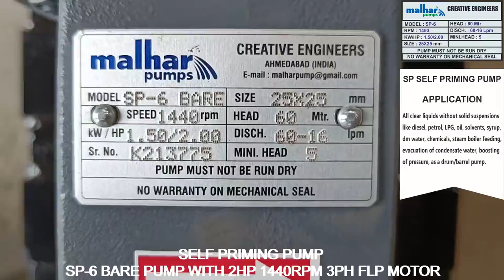SELF PRIMING PUMP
SP-6 BARE PUMP WITH 2HP 1440RPM 3PH FLP MOTOR ;-
Application :-
All Clear Liquids Without Solid Suspensions Like Diesel, Petrol, LPG, Oil ,Solvents Syrup Dm Water , Chemicals Steam Boiler feeding, Evacuation of Condensate Water, Boosting of pressure as a Drum/Barrel Pump

MALHAR PUMP
CREATIVE ENGINEERS
(AN ISO 9001:2008 CERTIFIED COMPANY)
MAKERS OF MALHAR PUMPS,FLOW METERS AND WATER METER,
Office Address:-
Plot no  - C-1. 4317, phase -4
Behind Techno India
GIDC vatva Ahmedabad
Pin-382445 ( Gujarat),india
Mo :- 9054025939